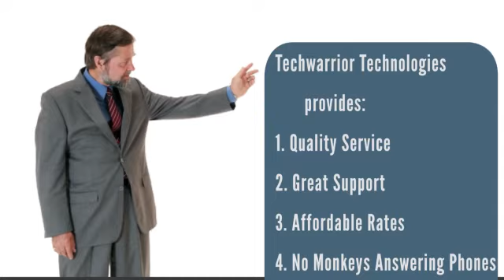Meet Ponky - Don't Call Ponky Call Techwarrior Technologies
Computer Repair Virus Removal From Techwarrior Technologies LLC
Don't Call the Monkeys Anymore!

Techwarrior Technologies LLC is the premier service provider. We have been serving the Twin Cities metro region successfully since 2006. We offer professional attitudes and a fast turnaround so you can get back to what's important as quickly as possible. Is it time to add a memory stick to your computer or laptop so your computer will be more efficient? Is your web surfing slow and frustrating? We can diagnose why your computer system is malfunctioning and offer estimates to fix it. Depending on the type of job, we may even be able to begin working on it the same day.

Computer emergencies can wreak havoc on your day. If it is something major, you may not be able to get any work done until the problem is solved. We not only do computer repairs but we also provide consultations, wireless network setup and so much more. Would you like to learn how to use the various social media marketing websites so you can spread the word about your business or keep in touch with friends and relatives in other states? Would you like to learn how to use your computer for everything it is designed for.

Need your data... has it been lost or deleted or hardrive failed then you need data recovery one of our specialties!!! Data Recovery very Get your data back fast with high quality data recovery!!

Computer Repair Rockford MN Delano MN Buffalo MN Maple Grove MN
Virus Removal Rockford MN Virus Removal Delano MN Virus Removal Buffalo MN Maple Grove MN